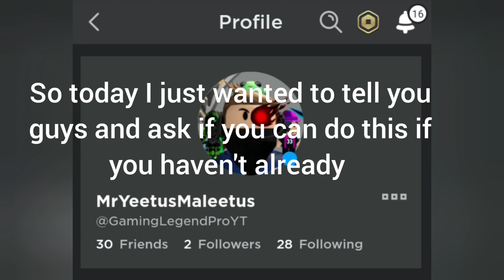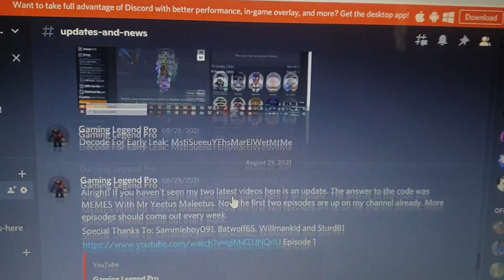A Small Favour..